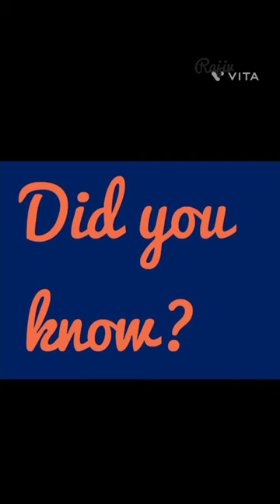ostrich ostrichfacts shortvideo ytshorts facts youtubeshorts reels rajiv trending shorts